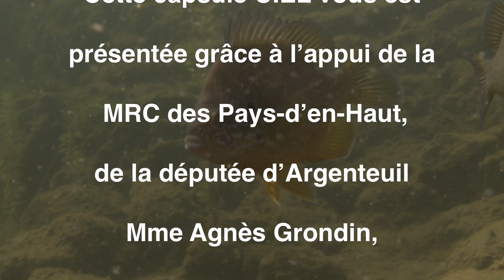Les enfants et les roches qui brillent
On trouve au fond du lac de jolies plaques de mica.
Pourtant, géologiquement, il n'y a là aucun affleurement de ce minéral...
D'où viennent alors les pierres qui brillent?!